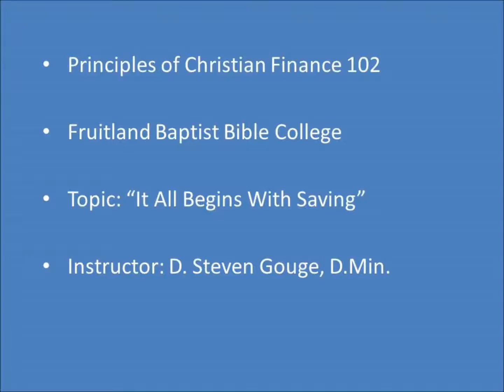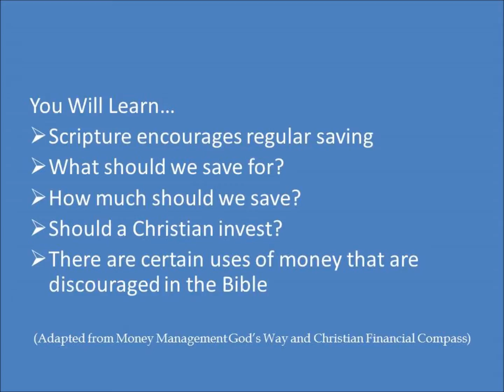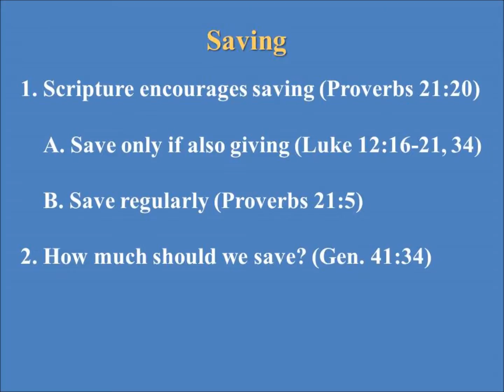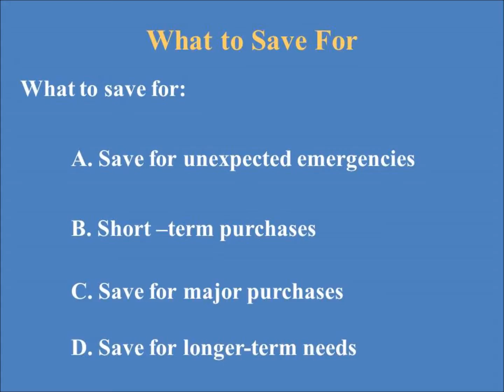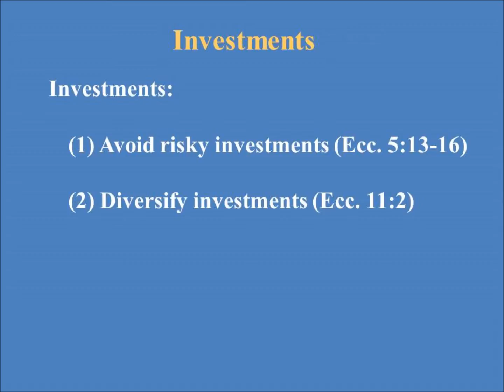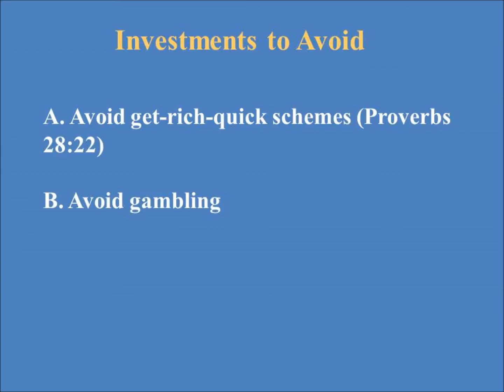PCF 102 Week 9 A Saving